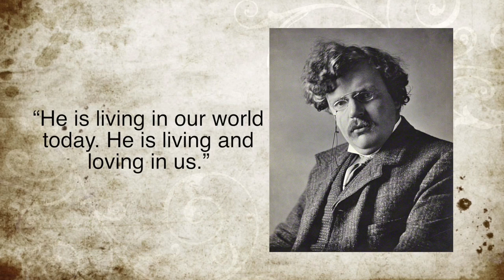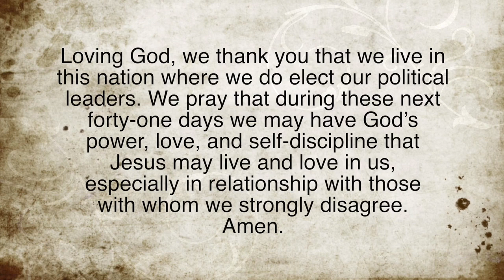PrayerCast 85 - Election Debate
When we are in conversation with those with whom we may disagree, whether it is a political or social or religious issue, Jesus living in and through us means we let them have their say...